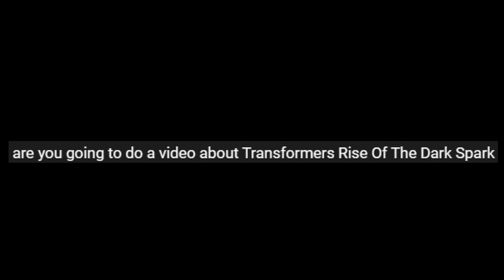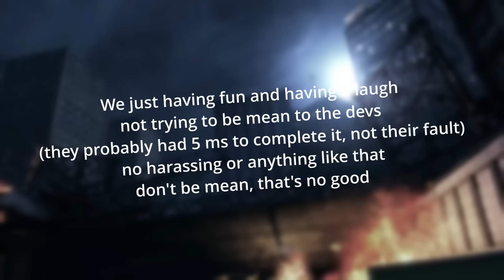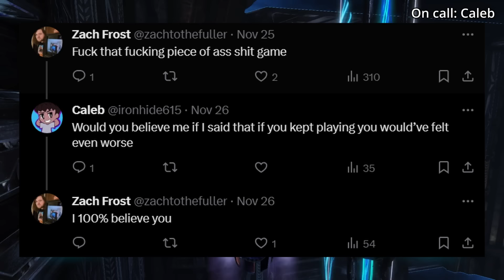A video about Transformers Rise of the Dark Spark.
Rise of the dark spark.

Featuring:
PaperPlane: @PaperPlaneTF

Image/Video Credits:
Pixabay (no attribution required)